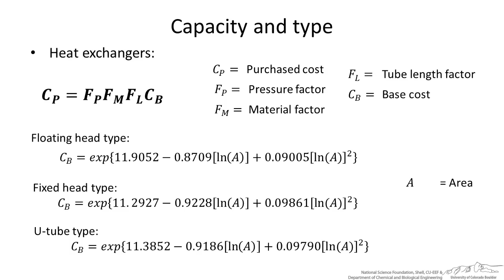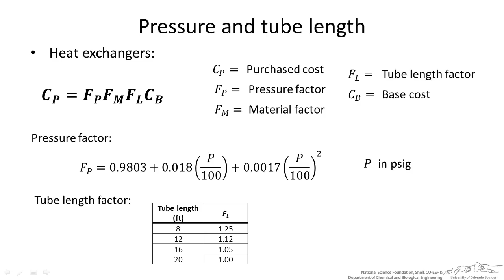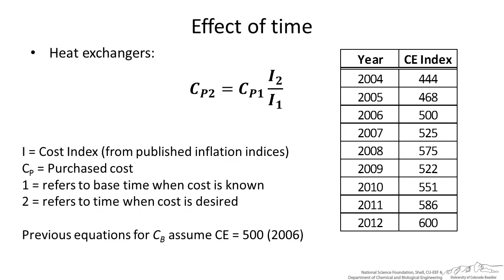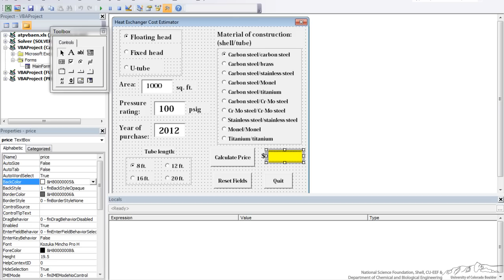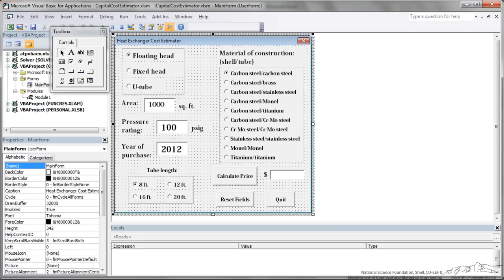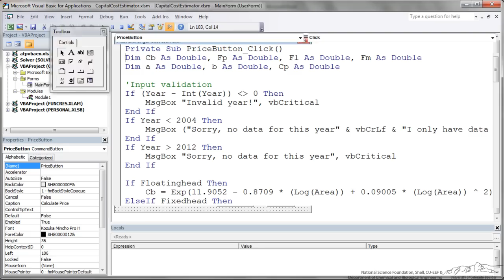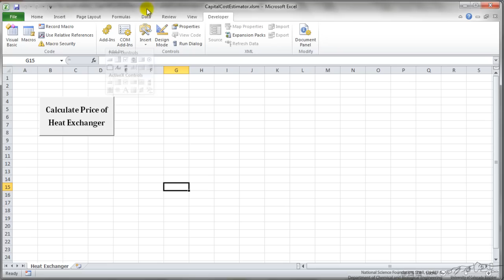User Forms 7: Example 2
Uses VBA to develop a user form to estimate the cost of a heat exchanger given type of heat exchanger, internal heat exchange area, construction material, and inflation. Made by faculty at the University of Colorado Boulder Department of Chemical and Biological Engineering.